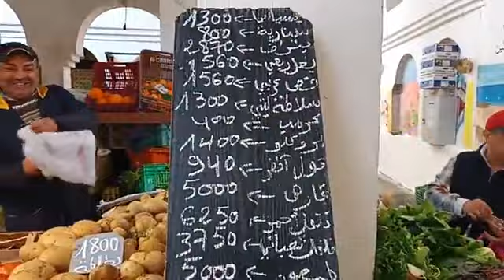رصد الحركية بسوق باب الجديد سوسة في أول يوم من شهر رمضان